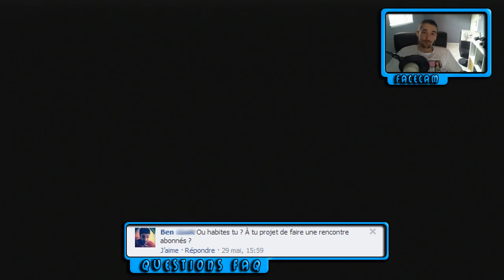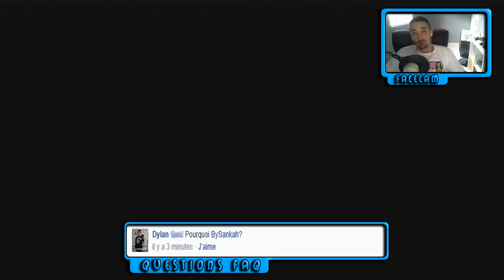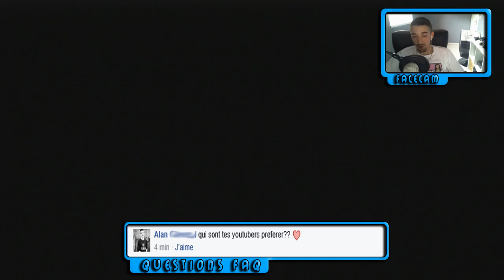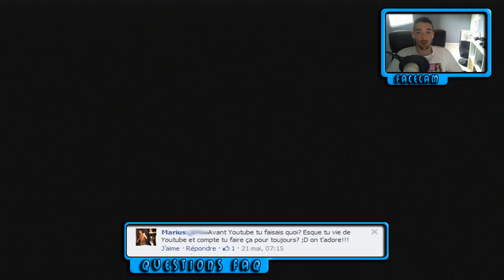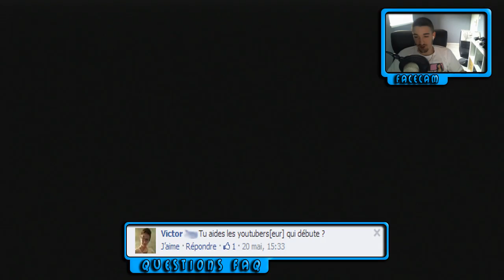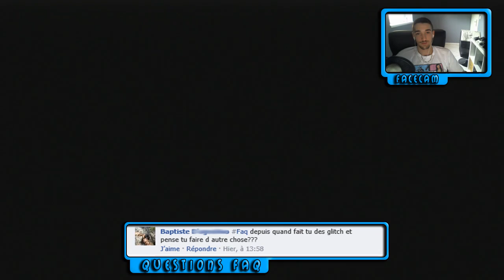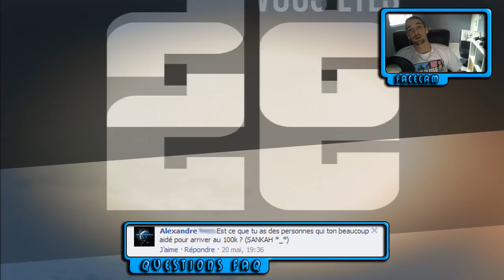F.A.Q DES 100.000 ABONNES EN FACECAM !!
LET'S GO POUR LES 2SANKAH ( 200K ^^ PTDRRR )
 ▁ ▁ ▂ ▂ ▃ ▃ ▄ ▄ ▆ ▆ ▇ ▇ ▉ ▉ ▉ █ █ █ [ Chargement ]
( Ça vous prend 3 secs et ça encourage l'équipe et la chaîne)

Rejoins la communauté 100% GTA 5 !  =D

N´hésitez pas a nous rejoindre sur notre groupe Facebook, si jamais vous avez des questions, des astuces ...

● ● ●  COMMUNAUTE WATCH DOGS  ● ● ●

✰    Sankah Online Shop !

● ● ●  MERCI POUR LEURS TRAVAIL  ● ● ●